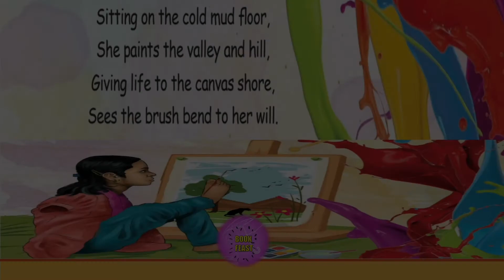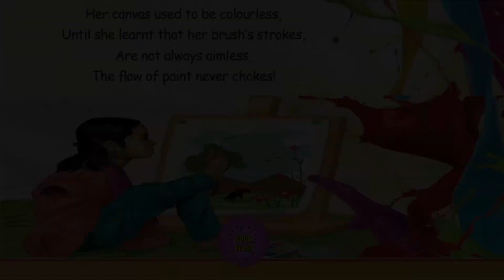The Painter | class 4 | English | Term 3 | Samacheer Kalvi | Explained in Tamil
Hey friends 👋👋👋
This video provides the detail explanation and summary of "The Painter"
📚📚📚Education 👉👉👉 Edutainment 📝😊📝😊📝😊

Reference: 4th standard
English Textbook
Samacheer Kalvi

Greetings
with Regards,